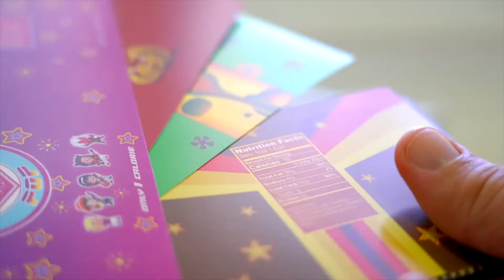Real life Call of Duty zombies perk cans! LINK IN DESCRIPTION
Link to the perk labels